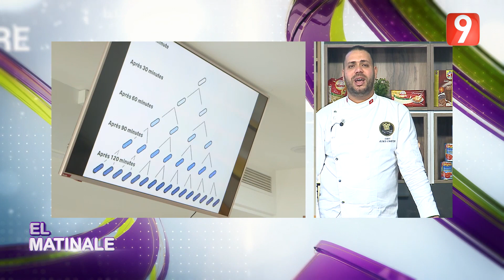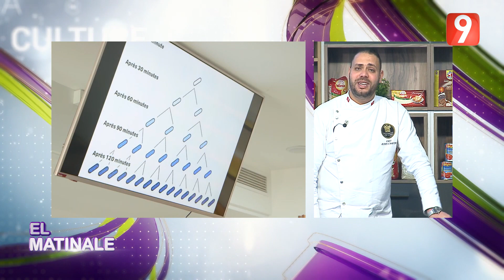El Matinale S03 - EP87 P03